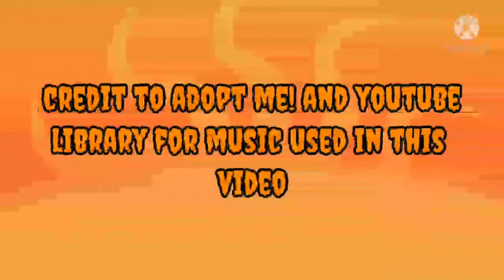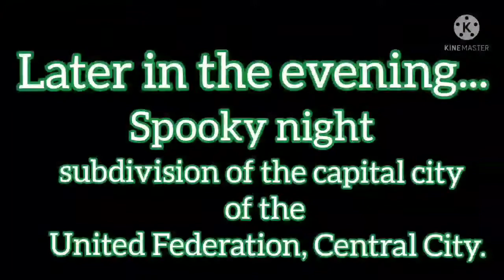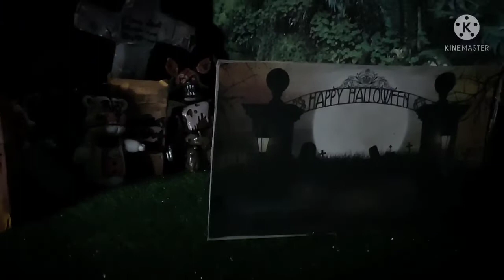🎃Tails Halloween Party🎃 A Spooky Sonic Plushie Halloween Special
👻Spooky Party Goes Wrong.. What could happen..? 👻

check it out!🎃

HAPPY OCTOBER! 🕷🕸